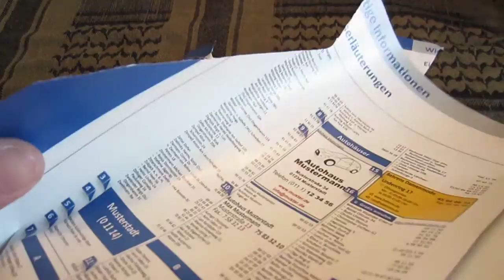Real Steel E775 Griffin - Kurz Vorstellung HD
Moin Youtube und Messer Freaks...
Mein erstes Video ist am Start!